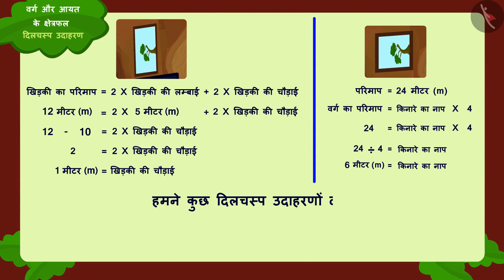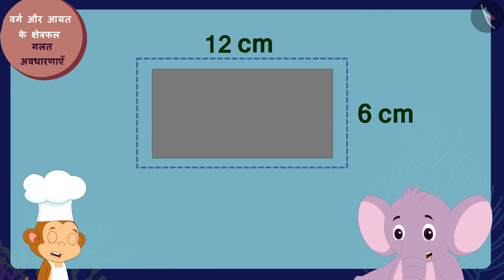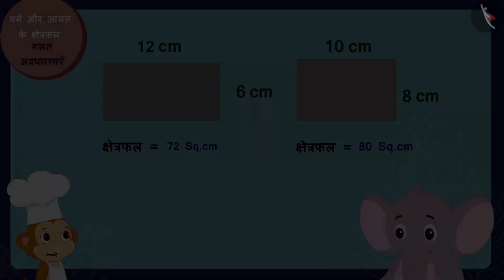वर्ग और आयत का क्षेत्रफल | Part 3/3 | Area of a square and rectangle | Hindi | Class 5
वर्ग और आयत का क्षेत्रफल | Part 3/3 | Area of a square and rectangle  | Hindi | Class 5 | 2D आकृतियों का परिमाप व क्षेत्रफल   | कक्षा 5 | NCERT | क्षेत्रफल और घेरा

Area of square and rectangle  | Perimeter and area of 2D shapes | Grade 5 | NCERT | Area and its Boundary (2)

Welcome to part 3 of Area of square and rectangle . In this video, we will discuss various misconceptions and/or common errors related to Area of square and rectangle .